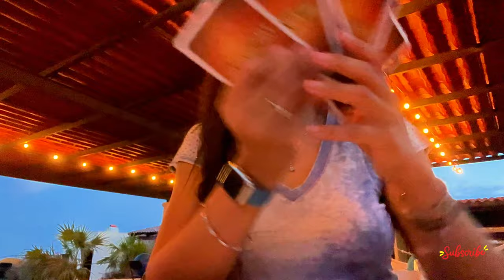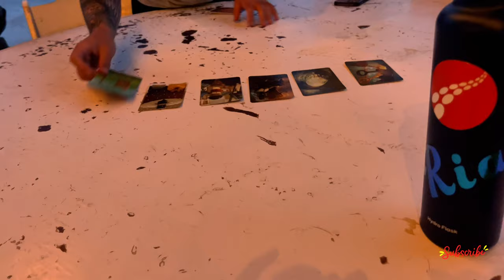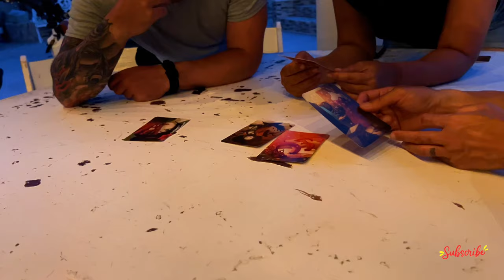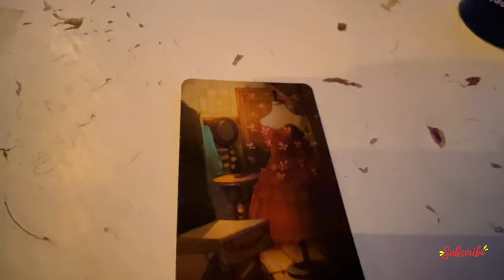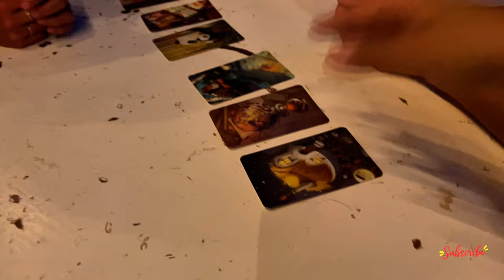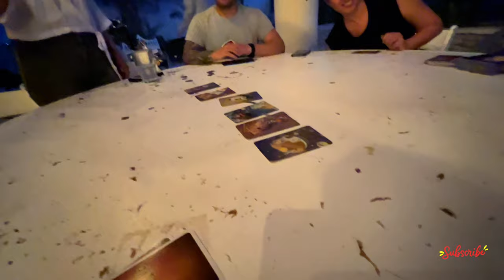لمه اصحاب معرفهمشً🤣السفر | لعب كوتشينه🃏 ، دردشنا😅 واحلي لمه علي العشا😋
lمفيش احلي من لمه الاصحاب اللي بنعملهم في السفر
عشاء مع اصحاب السفر | لعب كوتشينه🃏 ، دردشنا😅 واحلي لمه علي العشا😋
ندردش سوا و نلعب سوا

التطبيق اللي بستخدمه عشان اعرف اماكن البيوت دي

✈️ كل يوم الجمعه